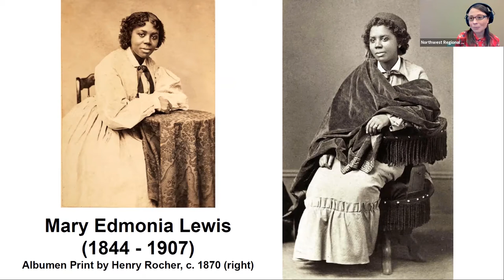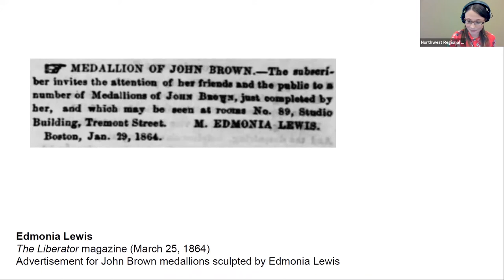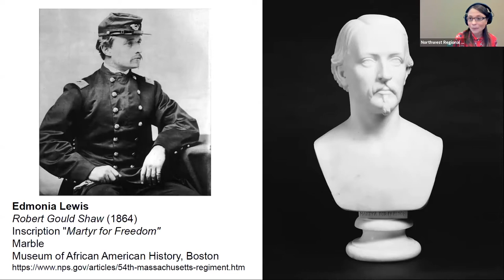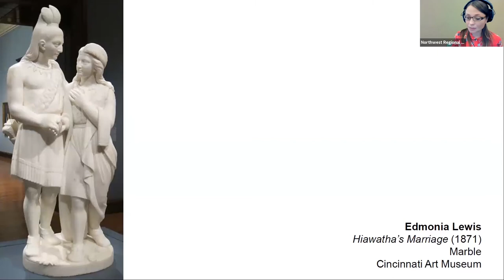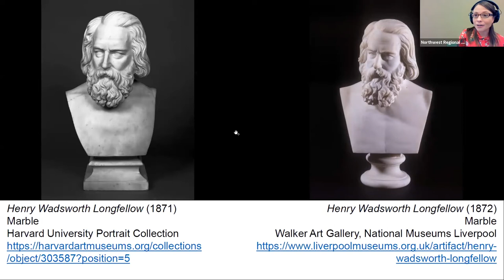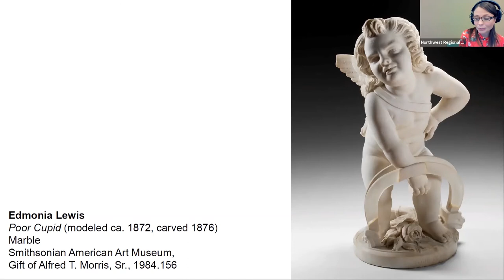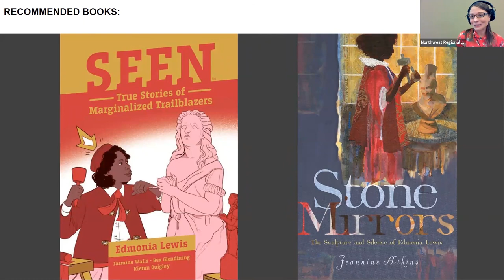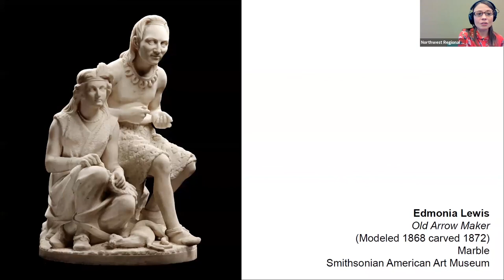Art History Series: Edmonia Lewis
This program will introduce the life and art of Edmonia "Wildfire" Lewis (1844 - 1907), the first African-American sculptor to receive international fame.

Sarah Burris (The Artist and the Librarian, Bay County Public Library) presents the program. She has an MFA in sculpture.